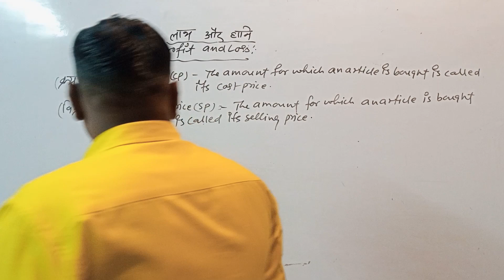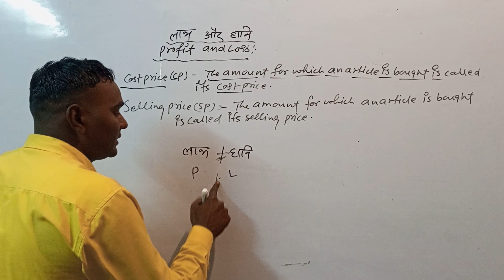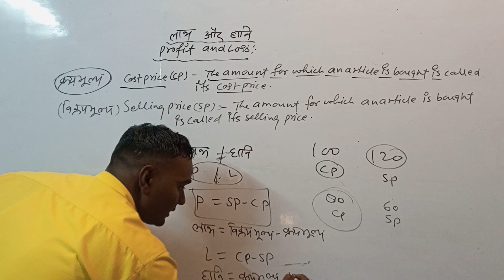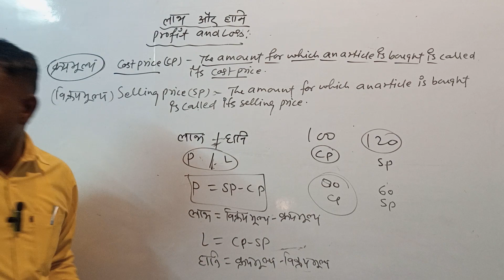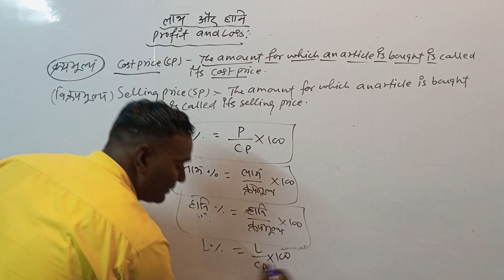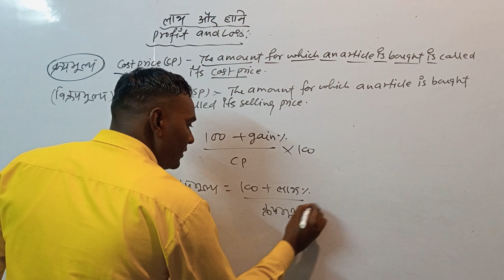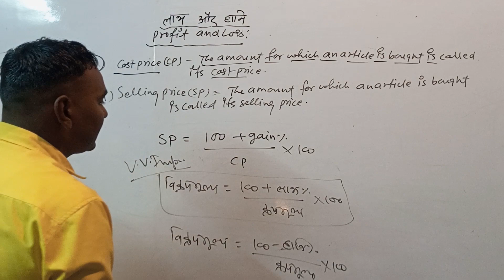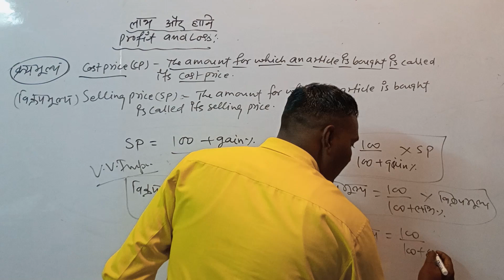Profit and loss theory and formula mathematics youtube full concept